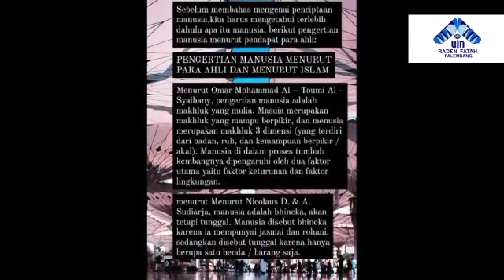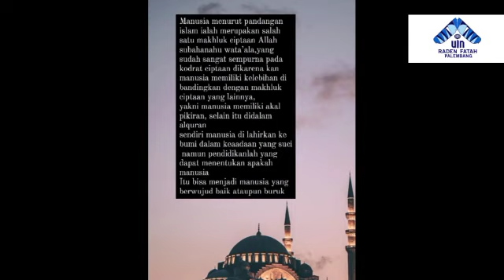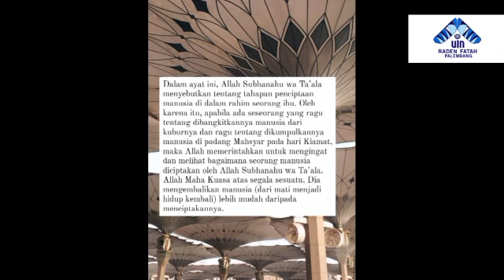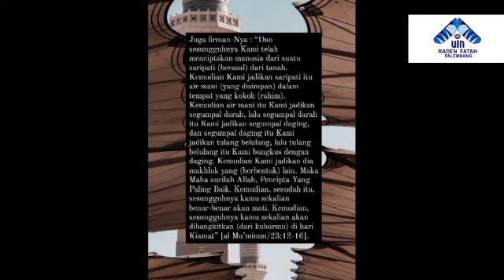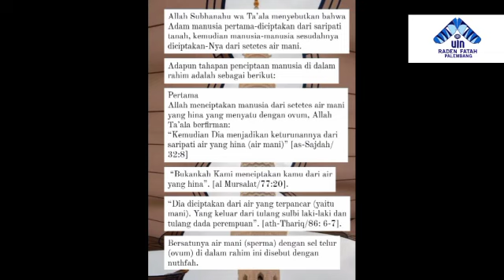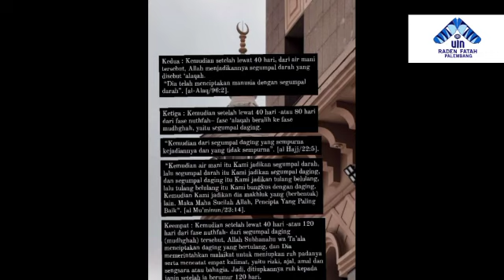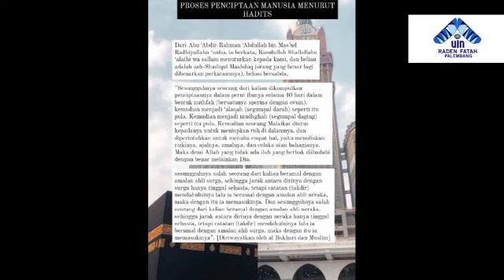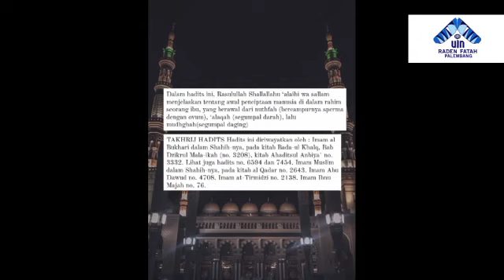Telaah ayat Al-Qur'an dan Hadits tentang Penciptaan Manusia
Assalamu'alaikum warahmatullahi wabarakatuh mohon izin pak mengumpulkan tugas kelompok 9 PAI 6. Nama kelompok:
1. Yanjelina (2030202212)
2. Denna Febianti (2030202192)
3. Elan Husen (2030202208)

Terimakasih pak wassalamu'alaikum warahmatullahi wabarakatuh 🙏